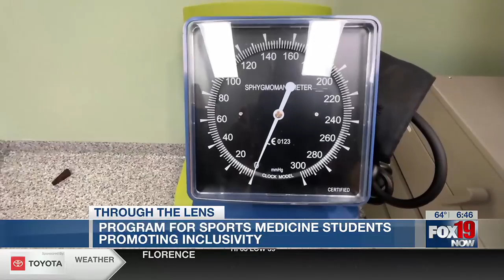Lakota West program equips sports medicine students to support individuals of all abilities